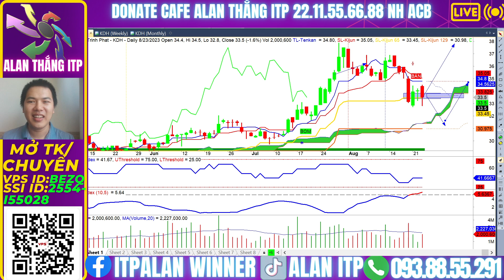Chứng khoán hàng ngày | cổ phiếu tiềm năng cafe sáng HSG, NKG, HPG, SBS, KDH | Alan Thắng ITP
(Mọi khuyến nghị đều mang tính chất tham khảo)

Kịch bản thị trường sẽ hồi phục có thể hồi phục về đỉnh cũ 1500, kế hoạch đầu tư cổ phiếu trong ngắn hạn, trung hạn hoặc dài hạn của quý nhà đầu tư sắp tới như thế nào.
Hoặc quý anh chị chưa có kế hoạch thì video này Alan Thắng ITP cùng với quý anh chị điểm qua thị trường, nhận định thị trường và tiềm kiếm lợi nhuận.
Những gợi ý của Alan Thắng ITP sẽ cung cấp cho quý nhà đầu tư sự chủ động trong giao dịch, thay vì đoán đỉnh đáy.
Chiến lược đầu tư mua hỗ trợ, bán kháng cự đó.
Hy vọng Alan Thắng ITP sẽ mang đến cho nhà đầu tư có thêm một góc nhìn để đầu tư cổ phiếu thuận lợi hơn.
Chúc quý anh chị đầu tư hiệu quả
Đồng hành cùng ITP Club  tại:
⭕ Mời Cà Phê: ACBANK - STK: 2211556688
⭕ Mời Anh Chị mở tài khoản VPS/chuyển tài khoản về ID: BEZQ
⭕ Trao đổi thêm về thị trường tại đây: 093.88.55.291